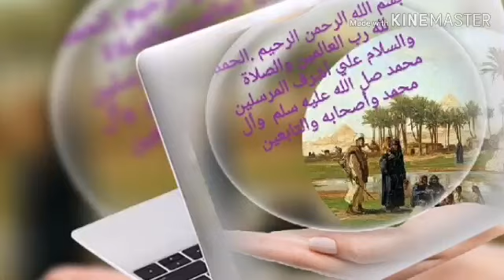🐟🐟( تخليل البساريا) 🐟🐟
🐟(تخليل البساريا) (1.1/2)سمك البساريا 🐟(1)🥛كوب متوسط ليمون 🍋🐟(6)ملاعق🧂ملح خشن (شرط اساسي في التخليل) (3)🥄. ملاعق🌶️ببريكا (1)كوب زيت 🥛🐟🥄(1)ملعقة كركم، (1)ملعقة صغيرة فلفل اسود 🐟 ونتابع معا الطريقة بأذن( الله) متابعه طيبه بأذن( الله) تعالى ونرجو من( الله) ان تعم الفائده 🐟🐟🐟